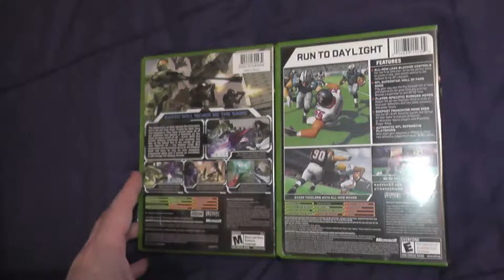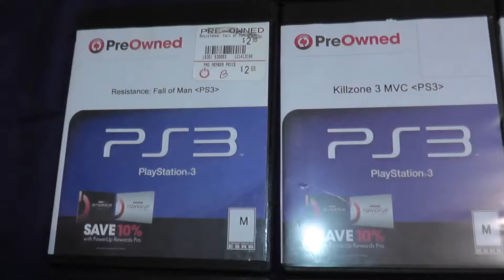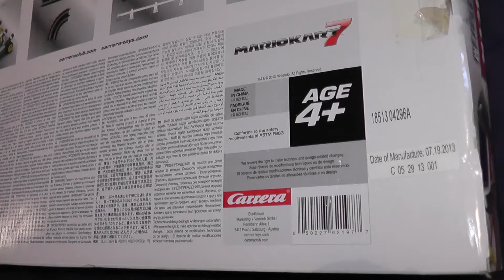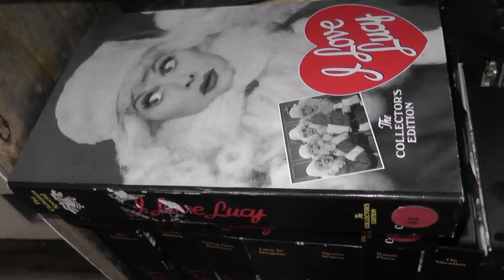sony playstation 3 2 video games ps2 ps3 3do xbox 360 super famicom